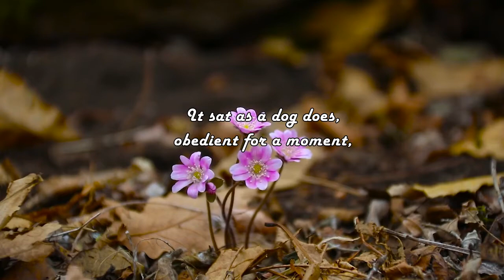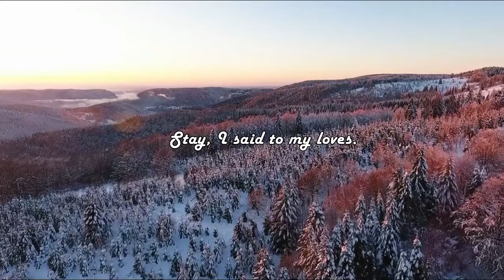The Promise by JANE HIRSHFIELD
Stay, I said
to the cut flowers.
They bowed
their heads lower.

Stay, I said to the spider,
who fled.

Stay, leaf.
It reddened,
embarrassed for me and itself.

Stay, I said to my body.
It sat as a dog does,
obedient for a moment,
soon starting to tremble.

Stay, to the earth
of riverine valley meadows,
of fossiled escarpments,
of limestone and sandstone.
It looked back

with a changing expression, in silence.

Stay, I said to my loves.
Each answered,
Always
Stay, I said
They bowed
their heads lower.

who fled.

Stay, leaf.

of fossiled escarpments,
It looked back

Each answered,
Always

Thank you for your kindness✨

poem, poetry,
musikalisasi puisi,
musikalisasi puisi sapardi djoko damono,
musikalisasi malin kundang,
musikalisasi puisi hujan bulan juni,
musikalisasi puisi ibu,
musikalisasi aku ingin,
musikalisasi ayah,
musikalisasi ari reda,
musikalisasi aku,
musikalisasi alfiyah